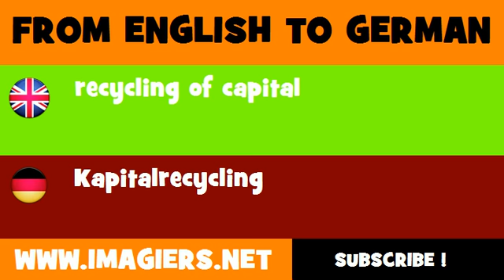DEUTSCH ENGLISCH = Kapitalrecycling